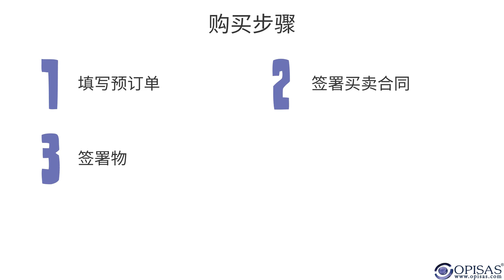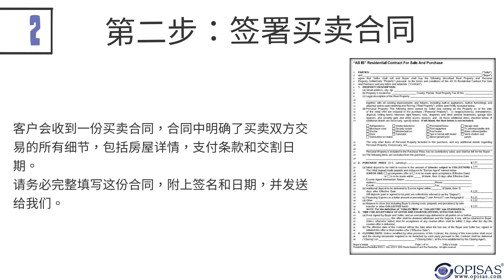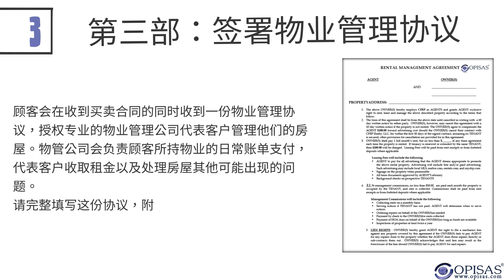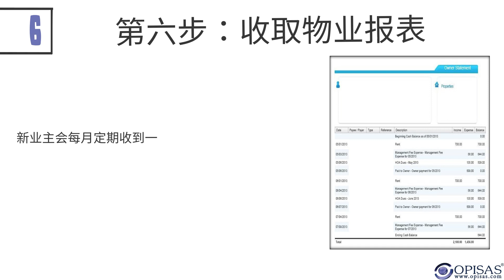ZHO - Buying procedures USA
Video tutorial from Opisas offering an overview of the buyer process when purchasing property in the Usa.